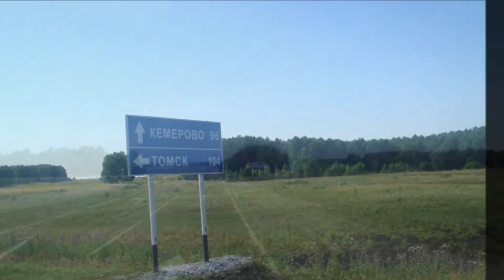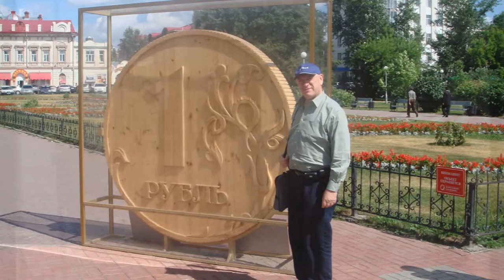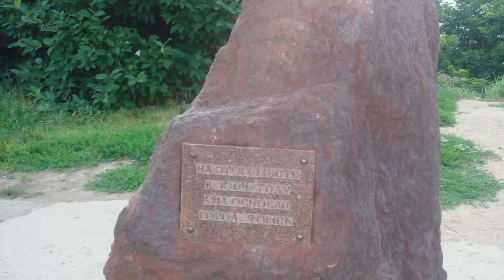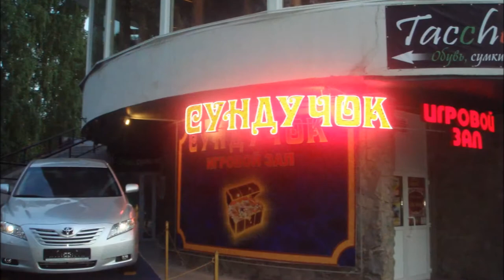Novosibirsk - Tomsk, July'2008, Part 4